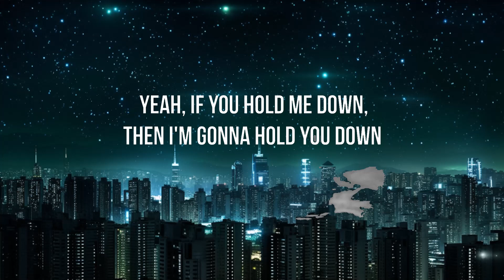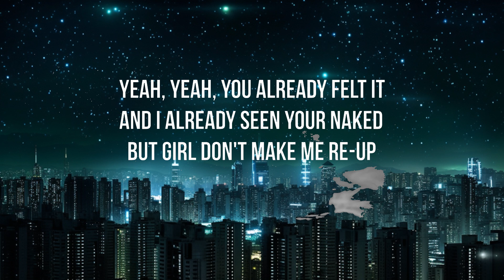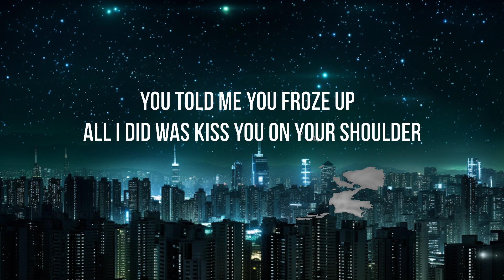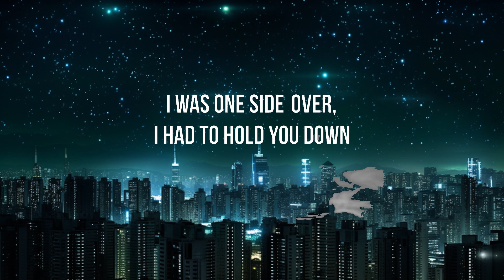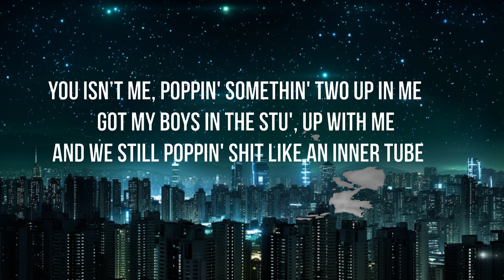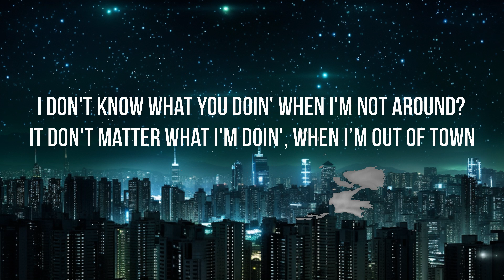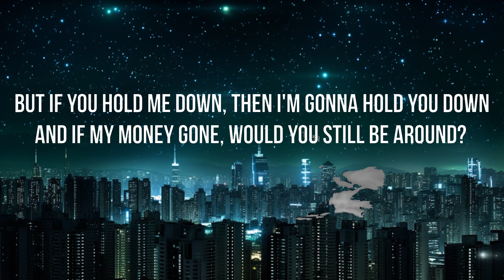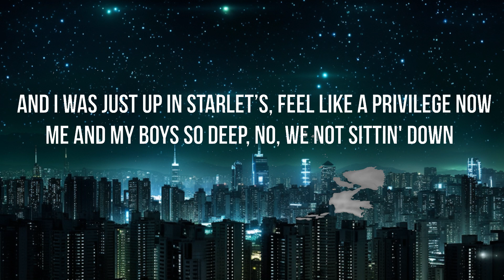A Boogie Wit da Hoodie - Luv Is Art (Lyrics) (feat. Lil Uzi Vert) | 30mins with Chilling music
A Boogie Wit da Hoodie - Luv Is Art (Lyrics) (feat. Lil Uzi Vert)

Luv Is Art
A Boogie Wit da Hoodie Lyrics
Luv Is Art Lyrics
Love Is Art Lyrics
Lil Uzi Vert Lyrics
A Boogie Wit da Hoodie - Luv Is Art (Lyrics)
 Luv Is Art (Lyrics) (feat. Lil Uzi Vert)